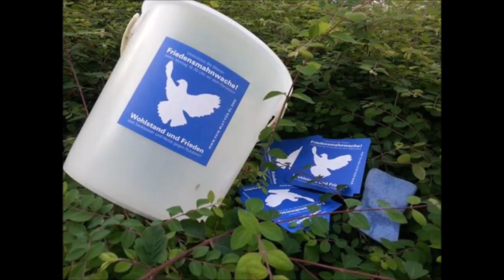"Für eine bunte, große Mahnwache" - Die Idee einer breiten Friedensbewegung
Ein Text über die Idee einer breiten Friedensbewegung im Sinne der Dialektik und Aufklärung.

Darf man gemeinsam mit Rassisten auf der Straße stehen um gegen herrschende Verhältnisse zu protestieren?
Der Autor sagt ja, wenn man den Mut aufbringt, sich gegen deren menschenverachtende Ideologie zu stellen um anhand des Diskurses gruppenbezogener Menschenfeindlichkeit den Nährboden zu entziehen.

Können sich Rassisten ändern?

Autor: Christoph - Melchior von Brincken
Sprecher: Stephan Bartunek